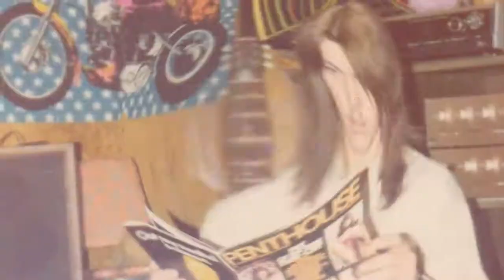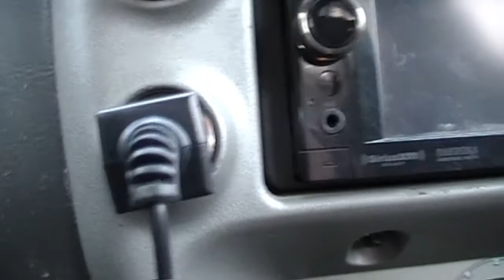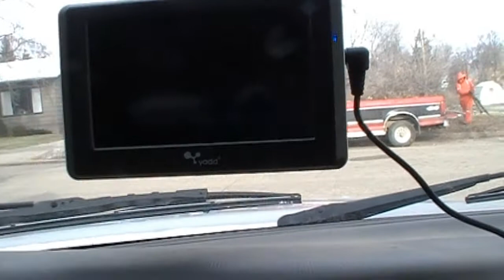''back up camera install' The Taylors episode 487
dam it worked